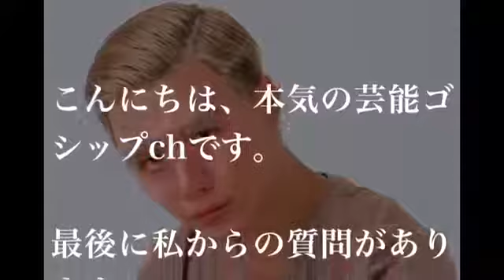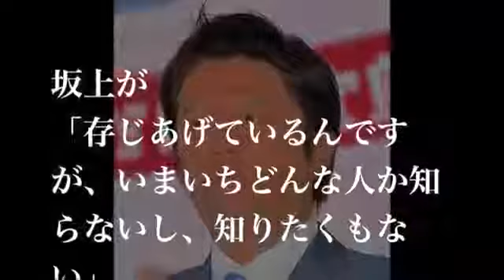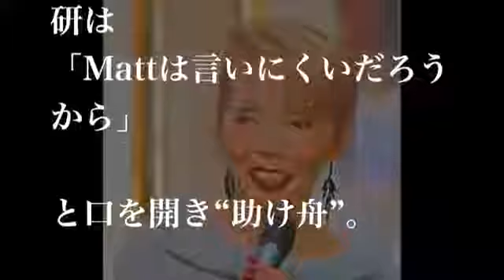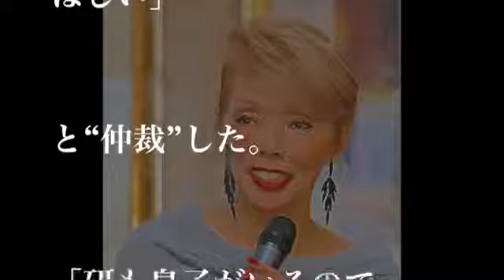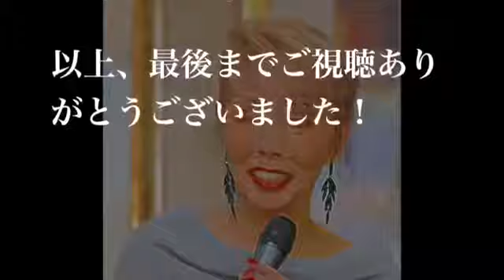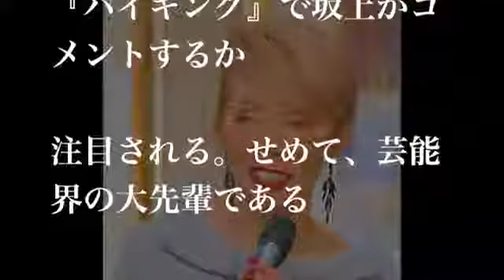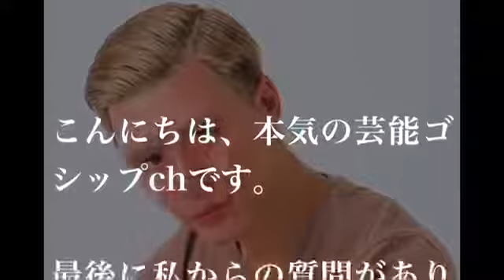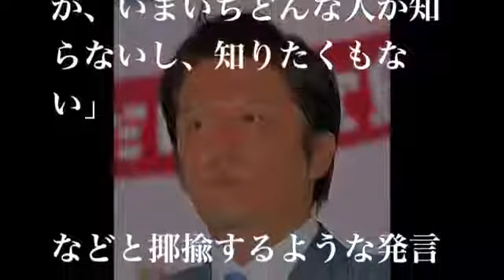あの大御所歌手がMattと坂上忍の喧嘩を仲裁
決着はついたのでしょうか？ 【関連動画】 坂上忍 バイキングで【暴言】弱い者いじめで犯した毒舌タブー 調子に乗りすぎ!?